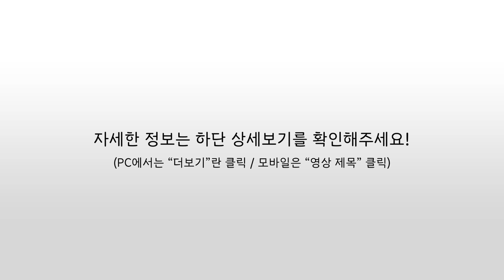(분양완료)No.121 삶의 질이 달라지는 실내36평, 초등학교 도보가능한 경기광주 송정동신축빌라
No.121
경기도 광주시 송정동
분양가격 : 전화문의 주세요~
전용평수 : 25.43평
실내평수 : 약36평

특징 및 구조
제1종일반주거지역
조정대상지역
1동16세대

남서향/4층 철근콘크리트
아파트형 지하주차장(세대별 1대)
방3+욕실2
시스템에어컨, 광파오븐

현관 137(w)x217(d)x240(h)
거실 415(w)x394(d)x236(h)
주방 495(w)x251(d)x238(h)
다용도실 256(w)x170(d)x255(h)
안방 380(w)x376(d)x238(h)
안방욕실 255(w)x139(d)x221(h)
작은방1 312(w)x340(d)x238(h)
작은방2 339(w)x341(d)x236(h)
욕실 155(w)x216(d)x221(h)

버스정류장 약200m 도보3분
경기광주역, 강변역 방향 버스 운행중
경기광주역 버스이용시 약10분 소요
송정초 600m 도보8분
광주중 버스이용시 도보포함 13분
식자재마트, 광주시청등 도보5분이내
광주ic 자차4분, 하남시청 15.2km 자차23분
하남, 강동, 송파 20~30분대 이동가능